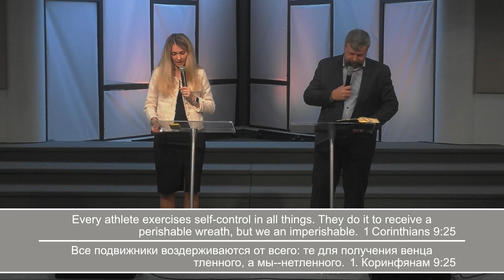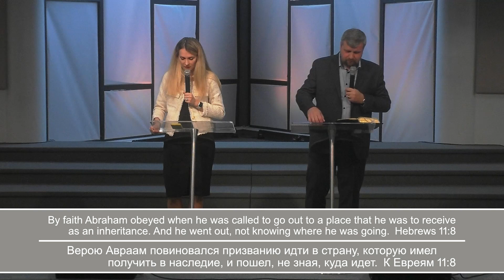Сергей Шах - Забег Длинною В Жизнь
Word of Life Church is a local evangelical church located in Feasterville-Trevose, Pennsylvania.

Join us Friday @7:00pm, Sunday @9:00 am, @11:30 am and @6:00 pm.

Our mission is to reveal the mystery of salvation for all, to raise the spiritual and moral standards in the community, and to show God’s love through good deeds.

🔹 Salvation
🔹 Growth
🔹 Action

𝗢𝘂𝗿 𝗛𝗶𝘀𝘁𝗼𝗿𝘆
Word of Life Church – was founded in 2000 and is part of the apostolic movement of the early church, established at Pentecost, which recognizes the major doctrines of Biblical understanding.